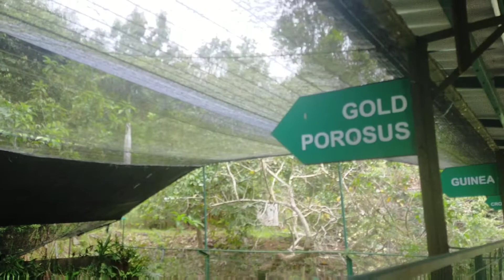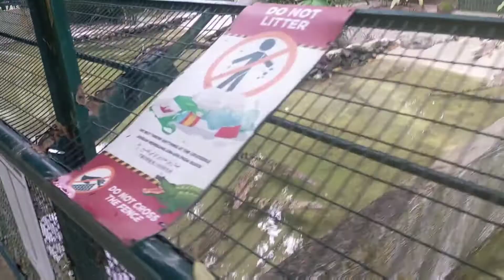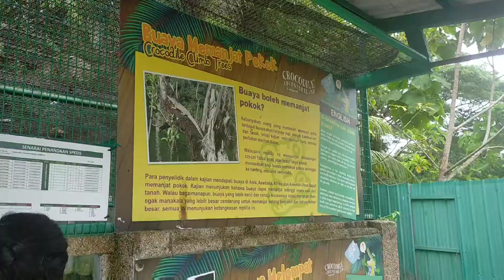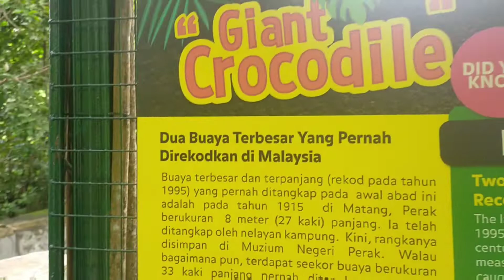Crocodile Adventureland Langkawi | Taman Buaya Langkawi | முதலை பண்ணை - Tana Lasmi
Hi, guys. This video is on my trip to Crocodile Adventureland Langkawi, Malaysia in September 2021. The traveling restriction to Langkawi Island has been lifted for fully vaccinated individuals. This is my second time visiting the crocodile farm. But, the excitement is still unlimited, and had a great experience of watching the dangerous reptile feeding.